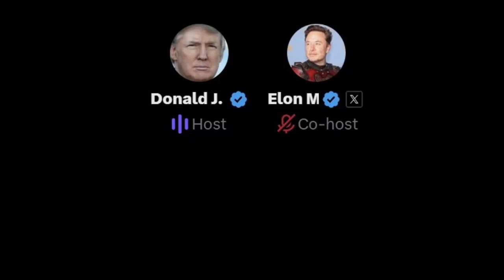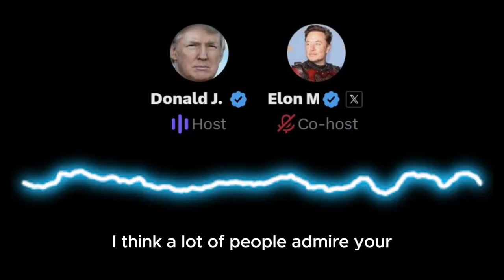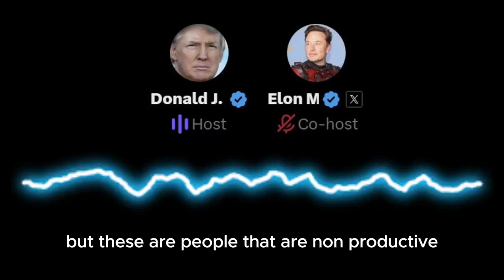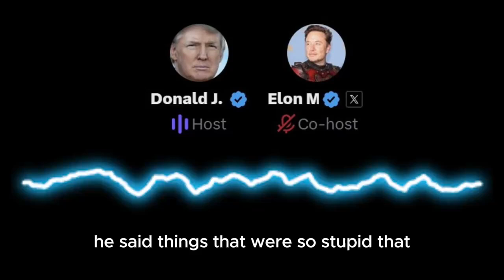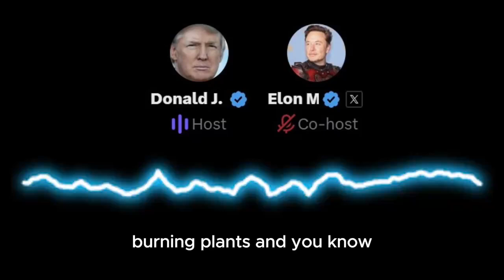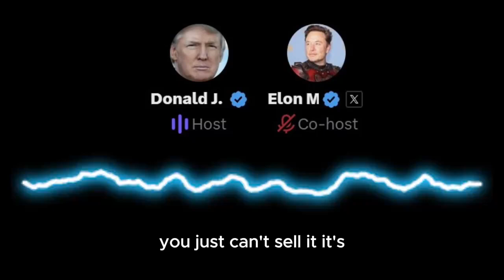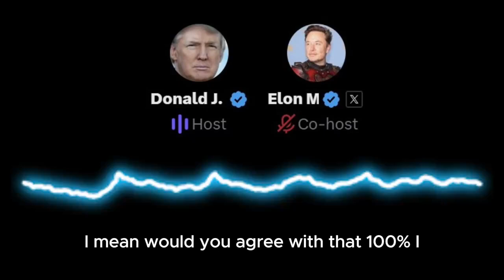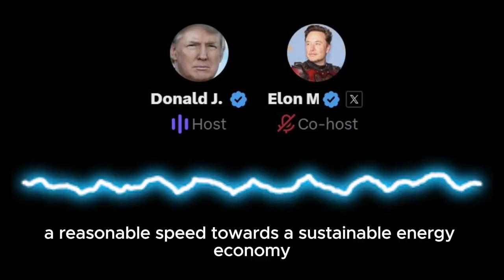Donald Trump and Elon musk's Conversation on X